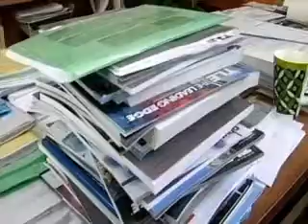Low risk of earthquake for Dunedin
A local geophysicist says Dunedin has a relatively low risk of being rocked by an earthquake, despite the events that affected Wellington. And the University of Otago academic says it's too early to tell if a quake of the magnitude of yesterday's event near Seddon will strike again.